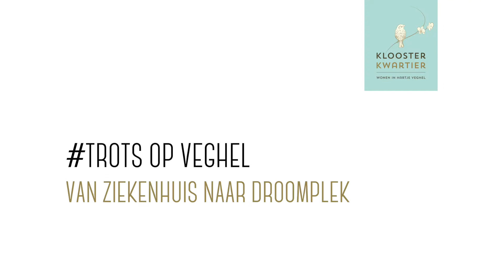Jan van de Kamp van Lithos bouw & ontwikkeling over het bouwtraject van Kloosterkwartier.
Jan van de Kamp, technisch projectleider en aannemer van Kloosterkwartier: "Lithos bouw & ontwikkeling is een enthousiaste club mensen die dagelijks bezig zijn met het realiseren van woningbouwprojecten". Lithos behoort al drie jaar op rij tot de top van beste bouwers van Nederland. De kopers van de woningen van Kloosterkwartier maken meerdere keuzes tijdens het bouwtraject en Lithos begeleidt hen zo goed mogelijk in het realiseren van hun droomwoning. Wil jij ook een droomwoning in Veghel?